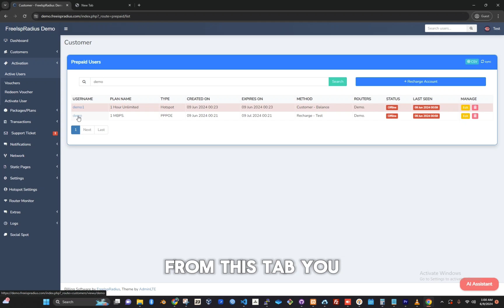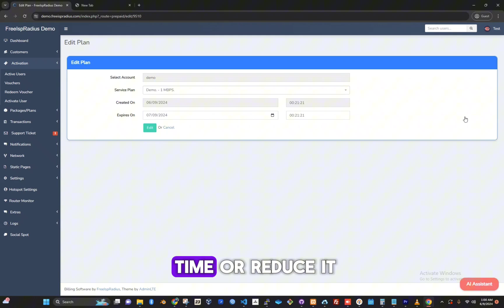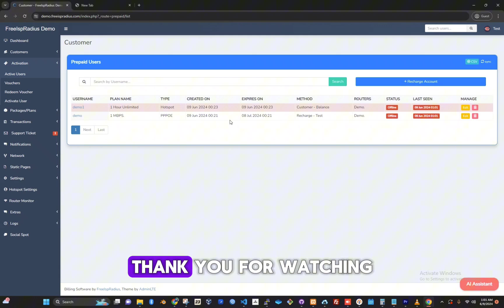Navigating Active/Prepaid Users Tab In FreeIspRadius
Thank you for your interest in our ISP billing solution. We are pleased to offer you our cloud-based software for small to medium sized isps that allows you to manage static IP, hotspot, and PPPoE configurations all through a single convenient dashboard.
To get started, there are no installation fees for our software. It is entirely cloud-based for your convenience. The only requirements are:

A minimum of 15 clients
A Mikrotik router (any model except the hAP lite)

We will handle the remote configuration of your router via AnyDesk, so no technical expertise is needed on your end.

You can check our demo admin dashboard . password and username is admin

In terms of pricing, the first month of service will be at  2USD. And then 15 USD each month.

You can have all our services (Static, Hotspot and PPPoE )in one Router the only exception is you can only have one service per port.This means if port 5 is hotspot you can't have Static on the same port you have to choose a different port. This helps in easy troubleshooting.

Our Hotspot automatically connects user to the internet once a successful payment has been made. This also translates to one mpesa number per connection/account.